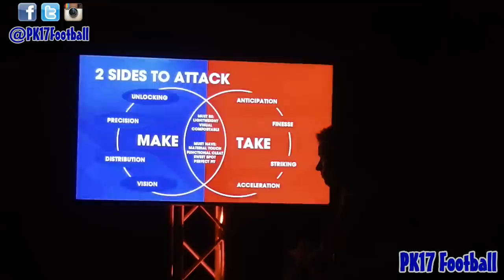NB Football Launch Event! | NEW Boots: Visaro & Furon | HD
PK17 represented skillballerz to attend the Official Launch of New Balance Football! This video captures our best moments from the Visaro and Furon Boot release :D

We will have a 'Play Test' type video, testing the Visaro Boots out soon :)

Cheers Everyone :D

'Follow' PK17 on Instagram: PK17Football